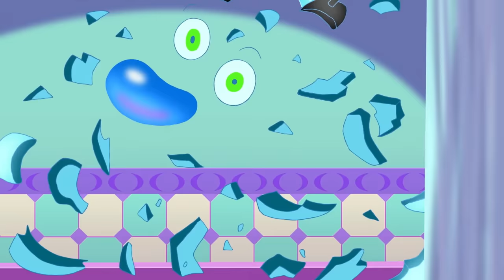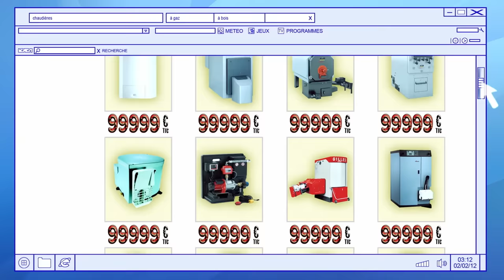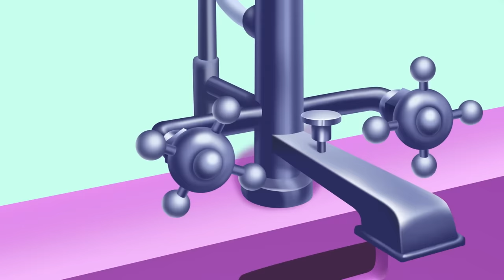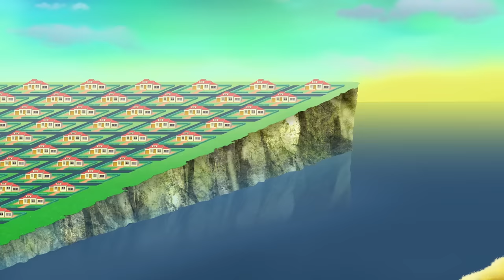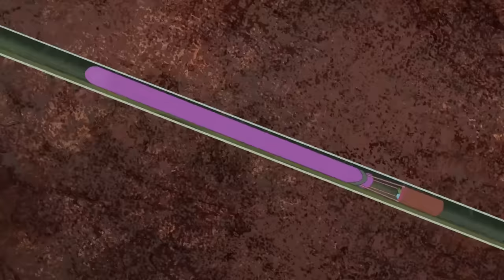Oggy and the Cockroaches - Oggy Goes Green! (S04E32) BEST CARTOON COLLECTION | New Episodes in HD